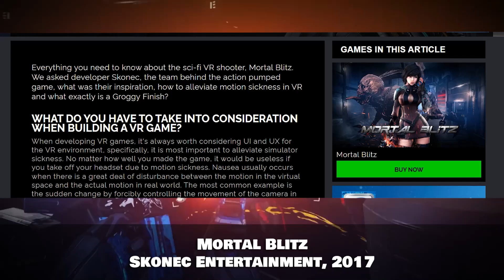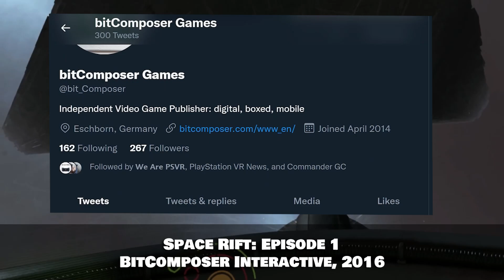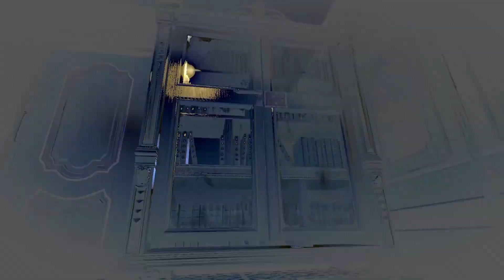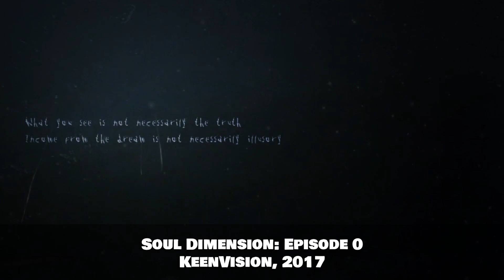Abandoned PSVR Sequels | Episode 1s That Never Got an Episode 2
It's an all too familiar story for longtime PlayStation VR gamers.  You bought a game that seemed like it was going to kick off an awesome series, but it was just Part 1. And Part 2 never came...

0:00 Abandoned Sequels
1:08 Mortal Blitz
2:21 Ghosts in the Toybox
3:05 Space Rift
4:00 Scraper First Strike
5:16 Loading Human
6:09 18 Floors
7:15 Soul Dimension